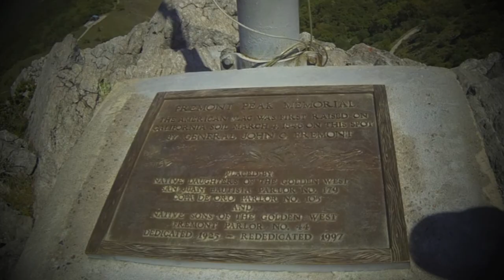Where the hell is Madi?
...top of the world. Fremont Peak, Ca.